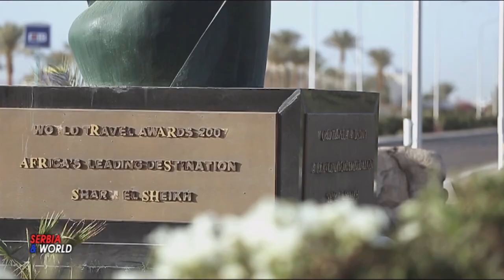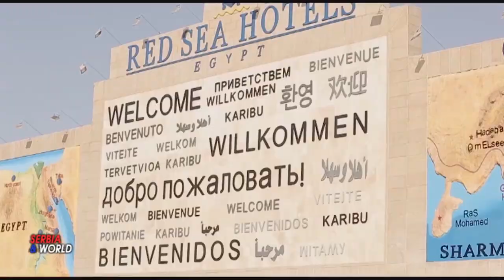EGIPAT Južni SINAJ